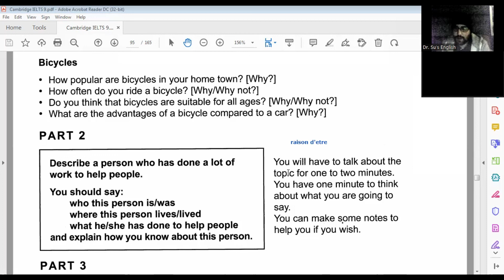IELTS Writing Task 1 - Feedback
How does a typical quick oral feedback on IELTS writing with Dr. Su look like?🤔
Take a look at this interesting discussion on Task 1 with an advanced student preparing for his exam, and let me know in the comments if you think I was too harsh in my feedback🧐
(P.S he scored 7.5 in his writing exam)
(P.P.S ignore the screen which is set on the speaking module) 💯 🤩